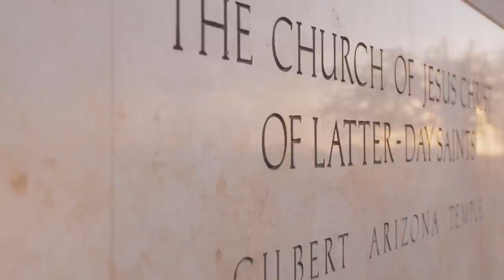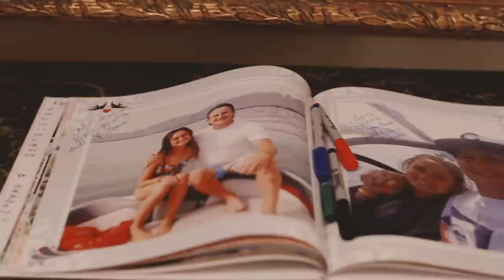Gilbert Arizona Temple Wedding Video || Caitlyn and Jeremiah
**This video is for personal sharing only and is not for advertising or commercial use**

Wedding Video Music by:

"Make You Mine"  - Us The Duo (property of UMG)
"Fall in love with you"  -Old Daisy (licensed through the Music Bed)

Wedding Video Locations

Arizona LDS Gilbert Temple
Backyard Reception